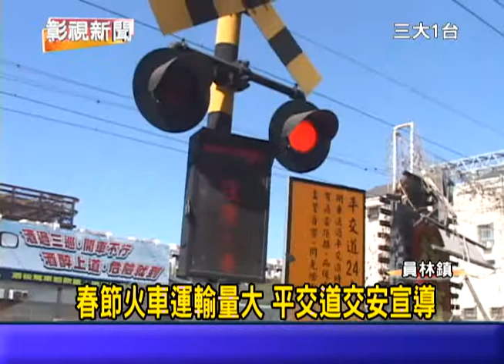1030127 02春節火車運輸量大 平交道交安宣導